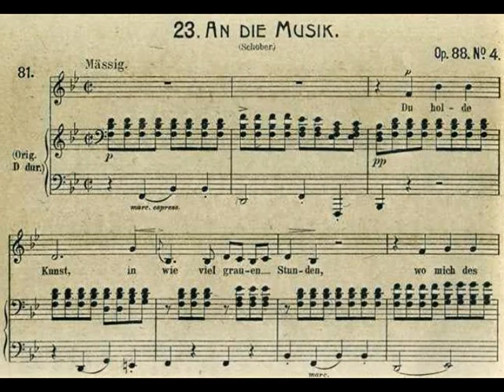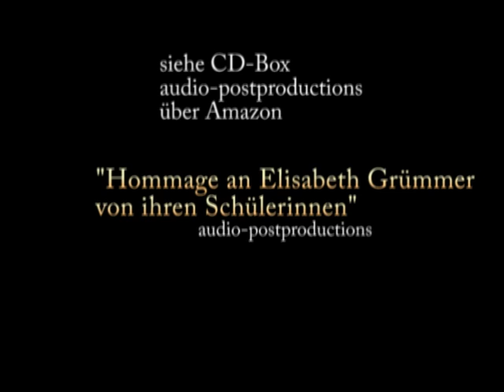Dorothee Fürstenberg singt berühmte Schubertlieder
Beschreibung
Dorothee Fürstenberg (Sopran) singt 3 Schubertlieder
Seligkeit
Auf dem See
An die Musik